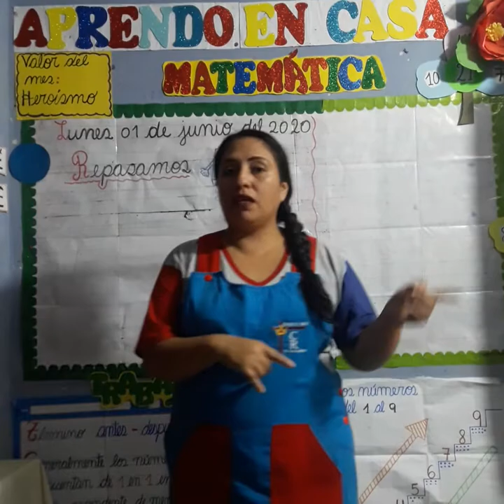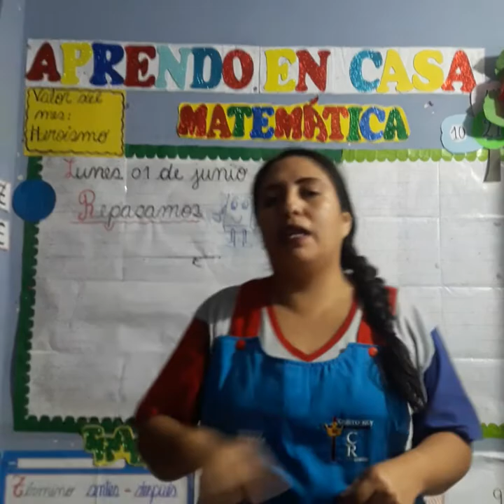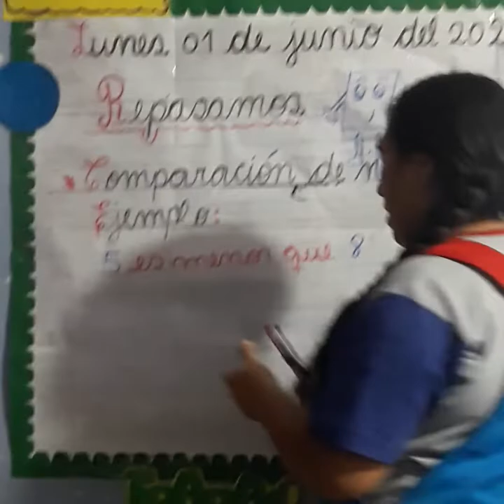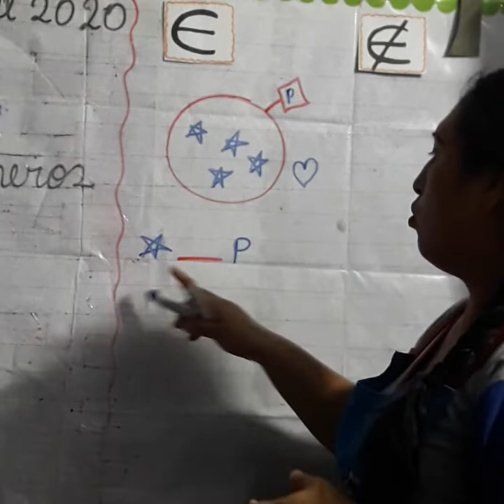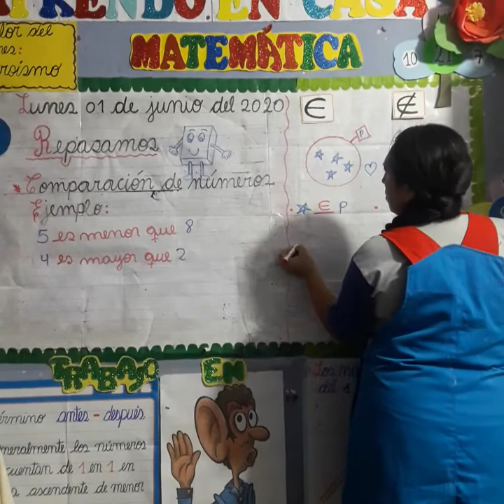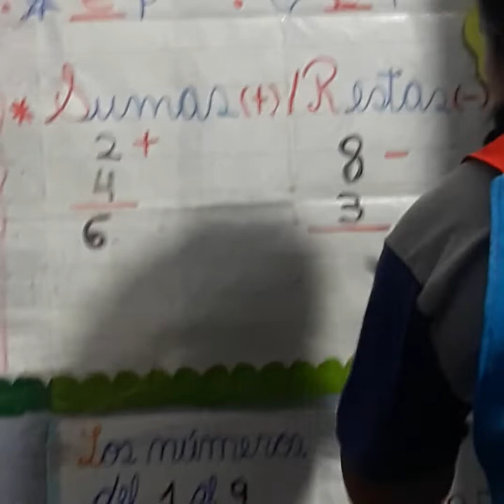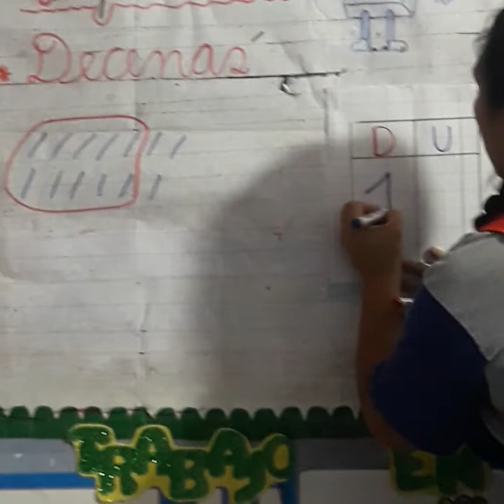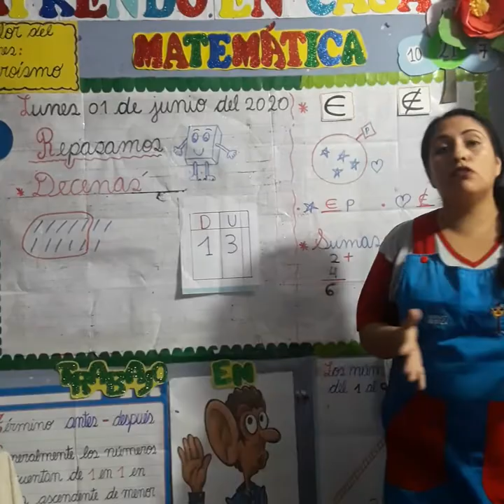Repasando matemática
1ero "A"  - "B" primaria